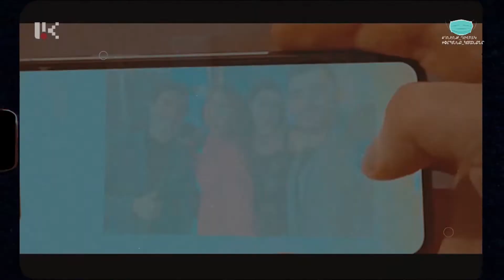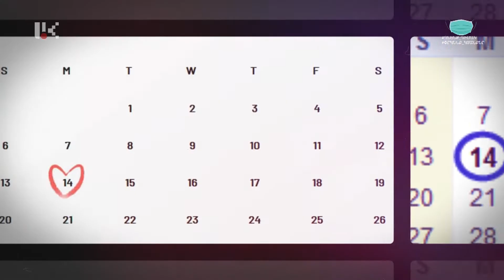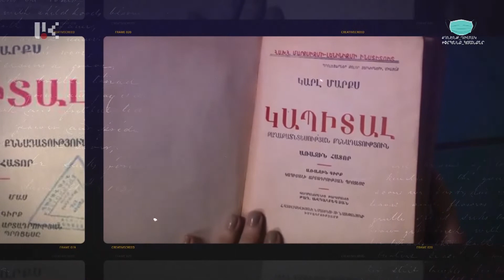ՈՂՋՈՒՅՆ ԱՐՑԱԽ 14,09,20